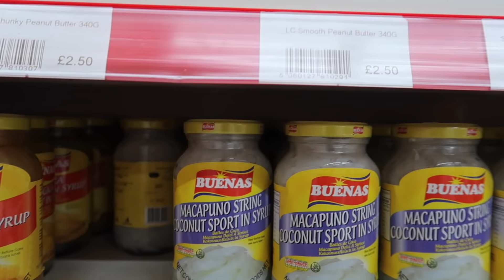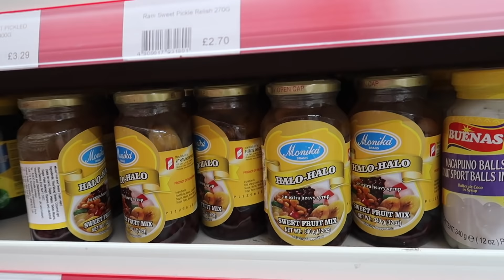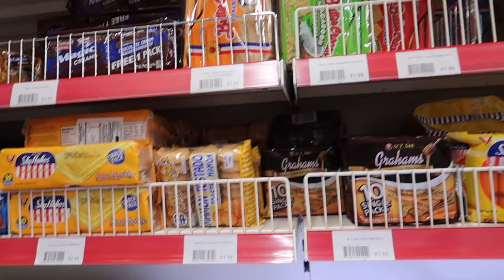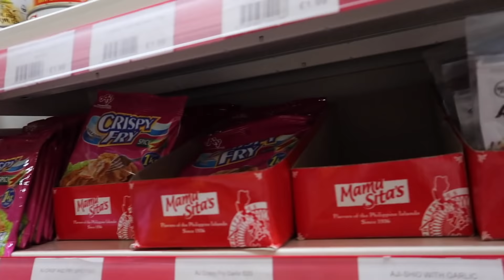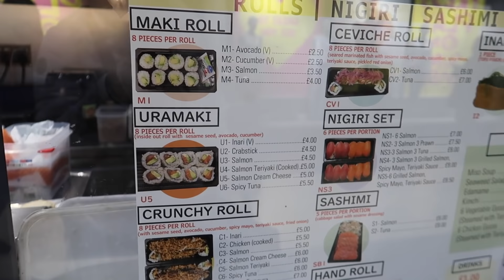UK-LOCKDOWN EASES😊WINDOW SHOPPING MUNA KAMI😷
Hi guys! Nakalabas na po kami. Pero ingat pa din. Sana tuloy-tuloy na ito!🙏🏻